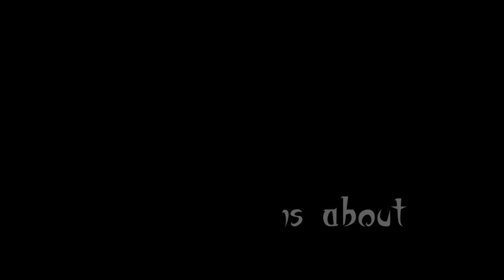Minecraft Creepypasta | BLOOD SKELETON HORSE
This Minecraft creepypasta is about the Blood Skeleton Horse!

Just a note: my videos are only for entertainment.

Making scary Minecraft creepypasta videos! I like videos like minecraft creepypasta seed, minecraft creepypasta giant alex, creepypasta seeds of minecraft, scary minecraft seeds, creepypasta herobrine, creepypasta roleplay, creepypasta story and stories, void eyes, distorted alex, minecraft creepypasta can't sleep, and stuff.

Also, I will make vids like minecraft creepypasta bobby1545, far lands creature, siren head, warden, creepypasta enderman, mr honey bun, creepypasta null, creeper, alex, among us, alexbrine, anti null, billy, black rabbit, boogeyman, black entity, bloody marry, beneath bedrock, caretaker, and cartoon cat.

Could also try creepypasta videos like cursed world, corrupted world, dream madness, dark corners and distorted steve, and then try daylight stealer, and entity 303, eyeless jack, faceless villager, forbidden world and forbidden forest, ghost, green steve, creepypasta granny, creepypasta hide and seek, jukebox head, pale creeper, and things like pranks and caught on camera. Would also be fun to do minecraft creepypasta zombie undead apocalypse stuff.